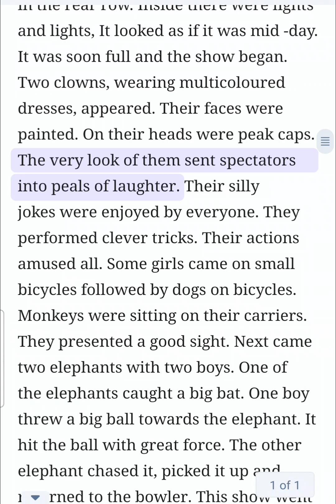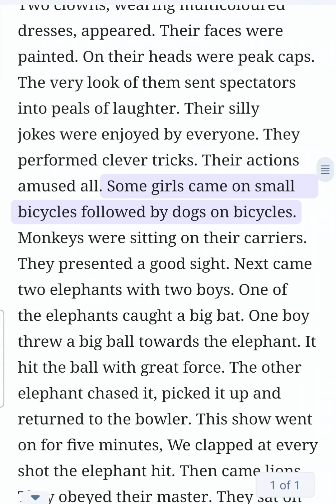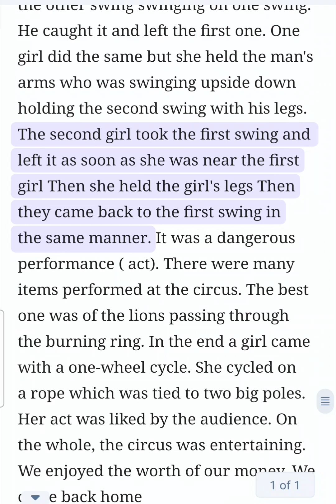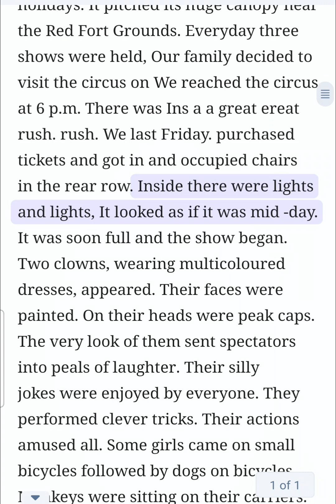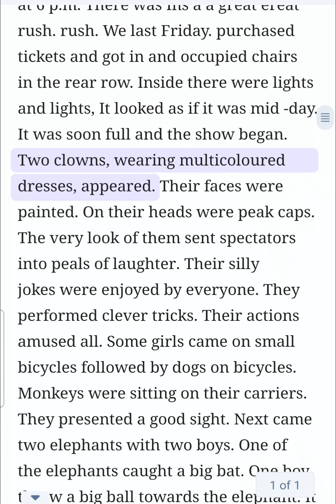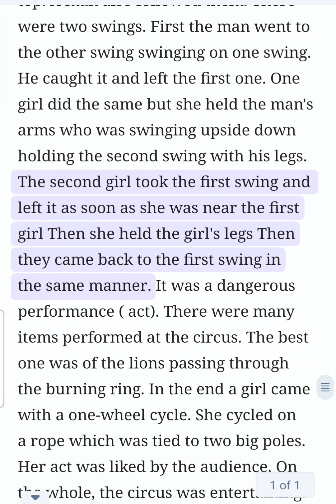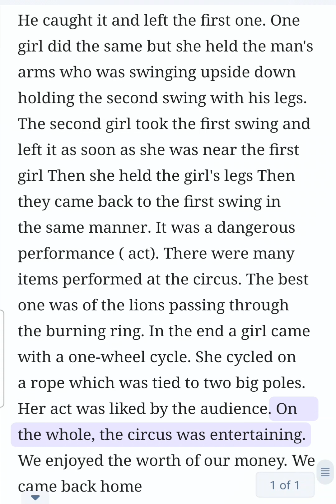A visit to a circus 🎪 eassy english listening practice.